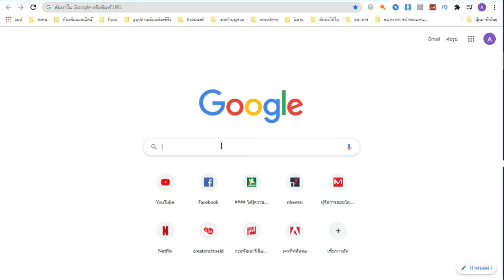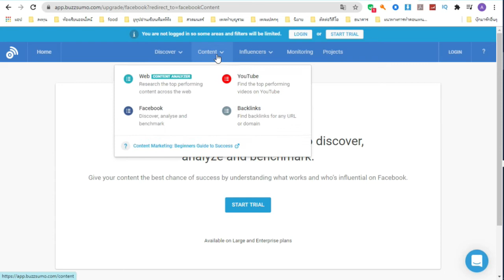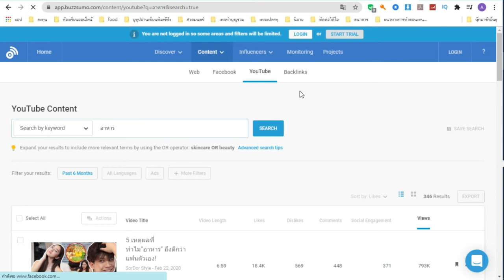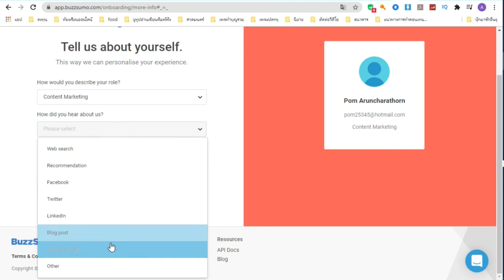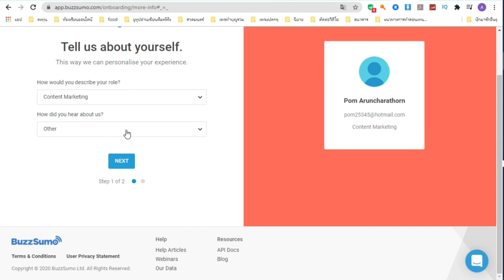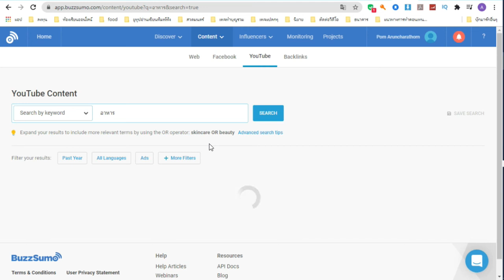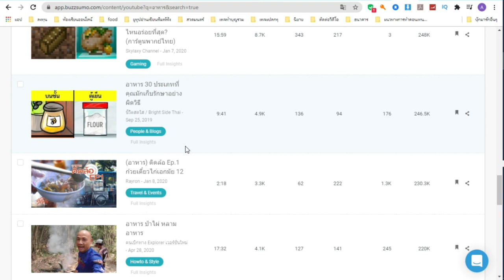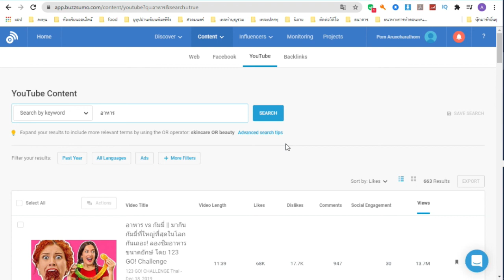buzzsumoตันคอนเทนหาที่นี้02(ลิ้งค์ข้างใต้)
buzzsumoตันคอนเทนหาที่นี้02

ดูแล้วมีคำถาม ทิ้งคอมเมนท์ไว้ได้ ผิดพลาดตรงไหนช่วยกันตินะครับ

รักนะจุ้บจุ้บ